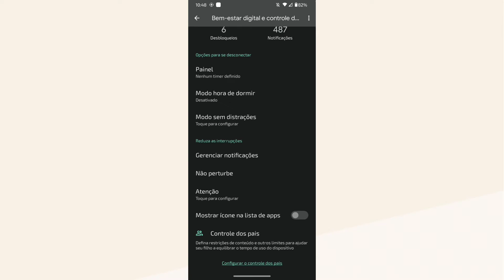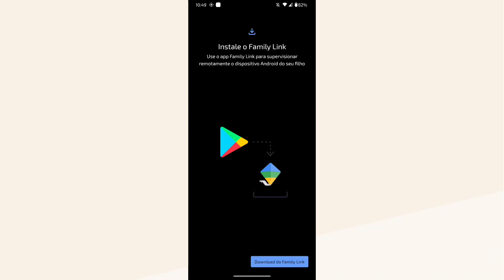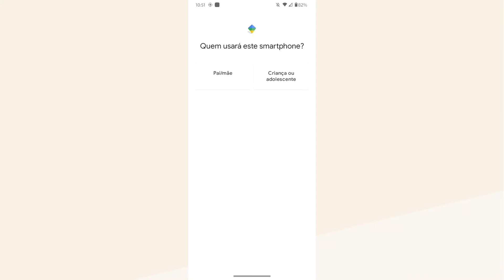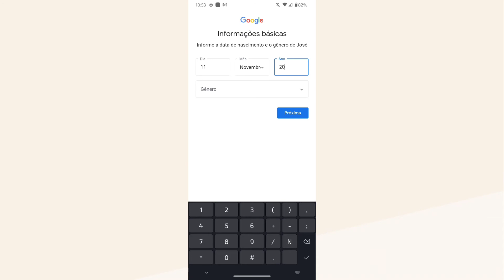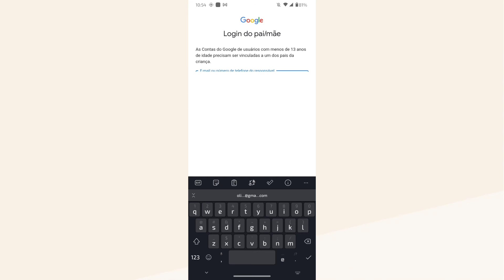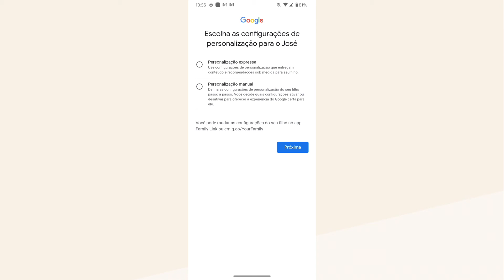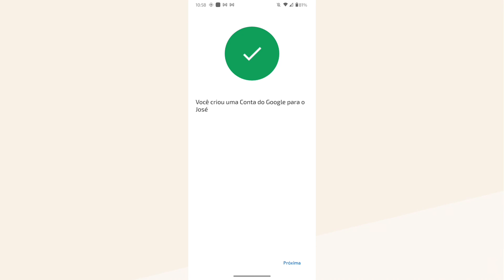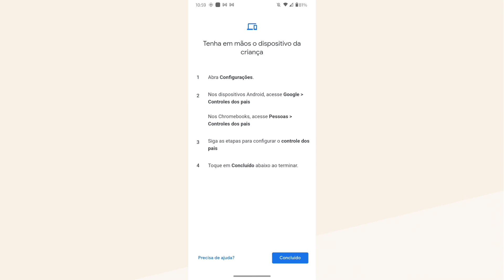SAIBA O QUE SEU FILHO VER NA INTERNET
Controle o que seu filho está vendo na internet!